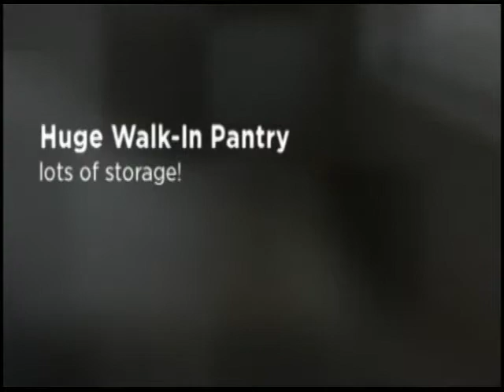2782 Rawhide Drive, Kingman, AZ - Mohave County Real Estate for sale by The Executive Team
2782 Rawhide Drive, Kingman, AZ - Mohave County Real Estate for sale by The Executive Team - Gary Lott and Billie Hiser.  Great home built in 2003 with nice views and easy access. Open floor plan - large living area with fireplace and skylight. Front room could be den or formal dining room. Fourth bedroom has dual doors, perfect for office or workout room. Master bedroom has bay
window, dual sinks in the bathroom and jetted tub with separate shower, large walk in closet, and a door to the back patio. Tile counters in the kitchen, large pantry, and breakfast bar. Let's go see it!